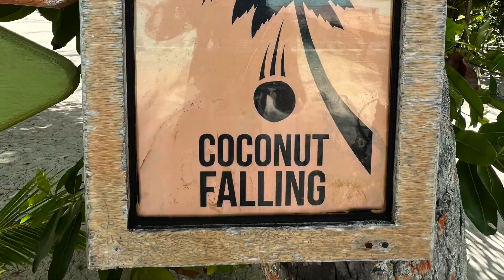The Return to Paradise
A return trip to the Tahitian islands for a couple who honeymooned there 38 years ago